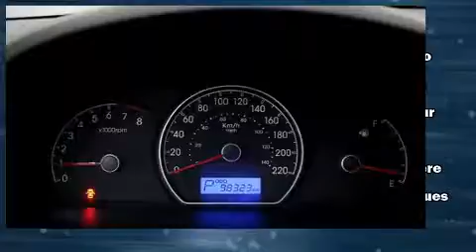2010 Hyundai Elantra in Montréal, QC H1E 7K7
Prenez la route avec la Hyundai Elantra 2010. Cette berline 5 passagers n'a pas encore atteint le cap des 100 000 km. Ce véhicule à traction possède une transmission automatique et un moteur 4 cylindres de 2,0 L. Hyundai a mis la priorité sur la commodité, l'efficacité et le style en incluant: l'ouverture automatique de la glace du conducteur, un compte-tours, des essuie-glaces intermittents, rétroviseurs extérieurs chauffants, glaces à commande électrique, console de plafond, et un climatiseur. Là où il fait plus froid, les occupants apprécieront à leur juste valeur les sièges chauffants et le dispositif de climatisation contrôlée. Le système audio comporte un lecteur CD à compatibilité MP3, un lecteur de cassette, commandes audio sur le volant, et 6 haut-parleurs qui enveloppent l'habitacle d'une ambiance sonore incomparable. L'ensemble complet de coussins gonflables combiné aux appuie-tête avant actifs procurent un niveau de sécurité de premier plan. Passez dans notre salle d'exposition, nous vous trouverons le bon véhicule à bon prix, grâce à l'expérience et à l'empressement de toute notre équipe.